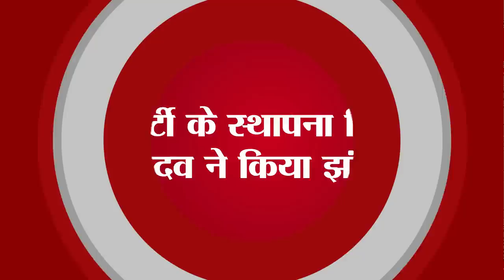Get Daily Latest 15 news of Bihar and indian political.Today date is 5th July 2023.